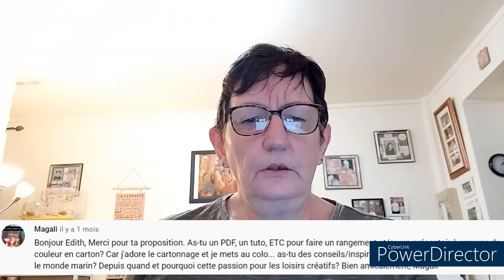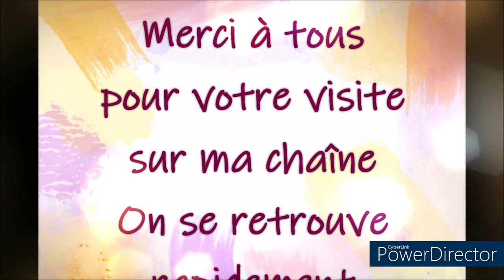JE VIENS REPONDRE A VOS QUESTIONS FAQ